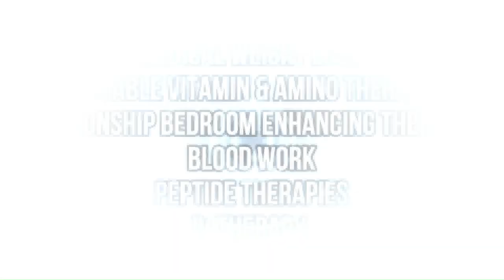Titan Medical Health & Lifestyle TV Show 7/12/20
This week's segments (times may vary slightly as this was aired on cable tv):
00:25 - Intro/Disclaimer
00:42 - Titan Epic Intro Short Video
02:22 - Taking Medication: Oral vs Injection with APRN Cass
00:20 - Prioritize Your Health With Titan Short Video
05:35 - Titan Health & Fitness Tips 3: #1 How often should I workout #2 how much weight should I be lifting?
00:30 - Get Back On Track With Titan Short video
01:30 - Titan Clothing Spotlight: Zoey In Titan Pink Camo leggings Outfit
04:30 - Titan Athletic Clothing Update Video!
00:55 - Titan Testimonials & Reviews Short Video
12:01 - Cupid’s Corner: Through Thick or thin

We will be going over everything from health lifestyle tips, fashion, interviews, titan therapies, and much more. Tune in and let us know how you like it, or what you would like to see.We offer Hormone Replacement Therapy, Injectable Vitamins, Medical Weight Loss, Sexual Enhancers and much more to help enhance your life and performance while operating at optimal health levels. We have medical doctors and start with blood work testing to get you on the right track!